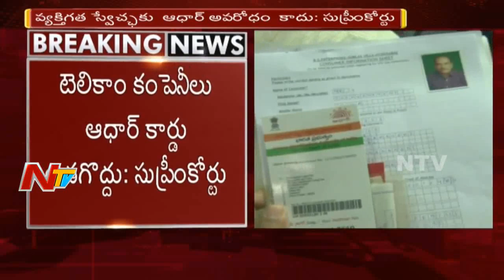Supreme Court Verdict In Aadhar Validity Case | NTV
Supreme Court five-judge Bench headed by Chief Justice Dipak Misra gave Judgement today that Aadhaar is mandatory for Linking of PAN card and Aadhaar is not mandatory for Opening bank accounts, SIM activation, Authentication by private companies and in School Admissions.